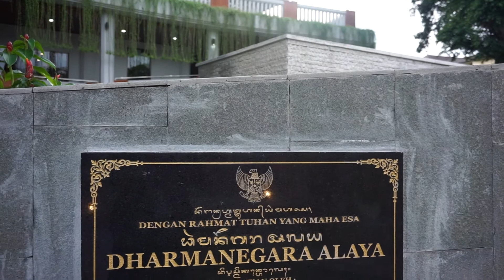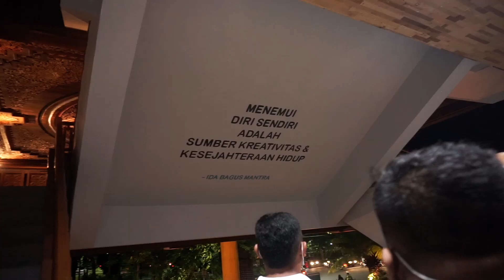The Rock Bali di Interview Karena Pernah Masuk LP Kerobokan